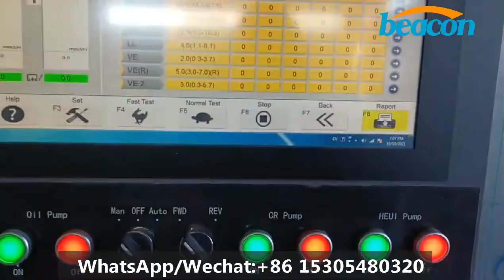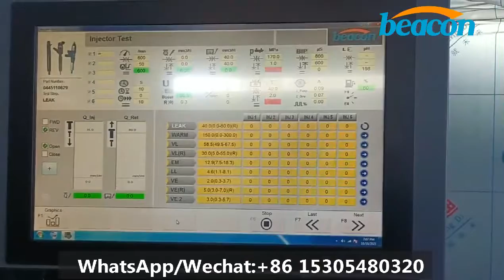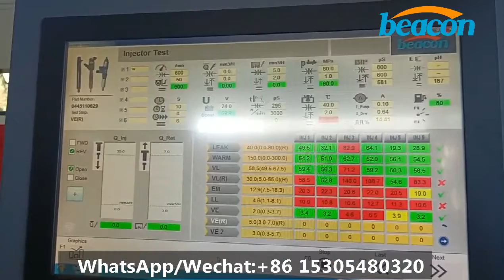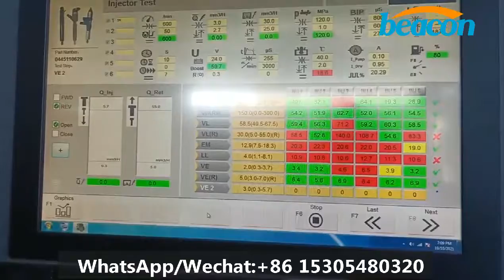CR919 test 6 injectors at one time (With six flow sensors)/Common rail injector and pump test bench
Auto repair equipment CR919 CR825 high-pressure Common Rail fuel injection pump rebuilders test stand

standard functions:
1/test the common rail injectors and piezo injectors.
2/test common rail pumps
3/test the Denso HP0 pump
4/test HEUI CAT function with the fixture.
5/ test EUI EUP with cam box and 10 pcs adaptors.
6/with Bosch injector coding functions
(all brands of injector coding functions can be added if you need them)

Optional functions;
1/EUI EUP with 23 adapters
2/EUI EUP with gear scale cam box
3/FORD6.0 injector Caterpillar 3408
4/Delphi, Denso, Siemens, Delphi code
5/Carter 320D pump
6/Carter HEUI actuation pump
7/Euro II mechanical pump (with a full set of Euro II accessories, measuring cylinder)
8/Delphi E3 double pulse control system
9/VP37 VP44 (with measuring cylinder, with six injectors)
RED4
10/ZME test measurement unit
11/AHE injector dynamic stroke (with Bosch 110,120 stroke measuring tool + dial indicator)
12/Cummins PT pump PT injector HPI Q60 X15 Cummins HPI actuator
13/Test CP4 pump function

if any questions or need a quick response,